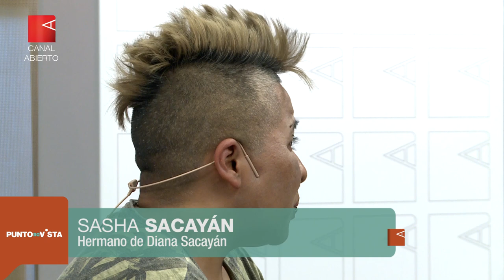Juicio por Diana Sacayan: “queremos que se hable de travesticidio”, entrevista completa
Entrevista a Sasha Sacayan, querellante por el asesinato de su hermana, la dirigente travesti apuñalada en un crimen de odio en 2015. El lunes es la próxima audiencia.